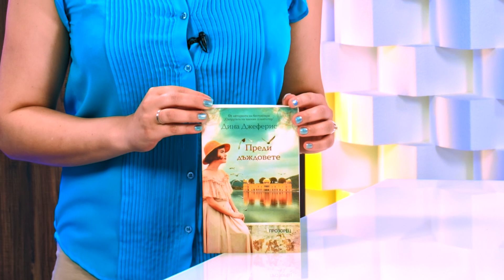Преди дъждовете - Дина Джеферис - store.bg